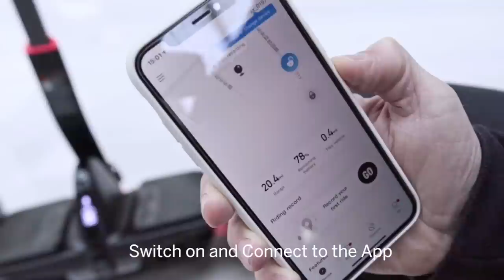8 AWESOME NEXT-GENERATION PERSONAL TRANSPORT | GADGETS AND INVENTIONS 2021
Topics : 8 AWESOME NEXT-GENERATION PERSONAL TRANSPORT | GADGETS AND INVENTIONS 2021